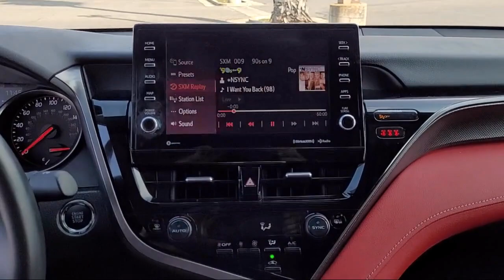2022 Toyota Camry XSE Sedan Merced Central Valley Madera Turlock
2022 Toyota Camry XSE Sedan Stock Number: U63116 Vin:4T1K61AK2NU025300.

Merced Toyota
1400 Auto Center Dr